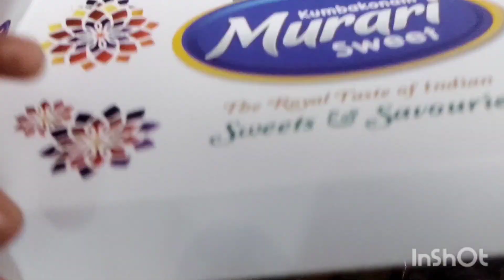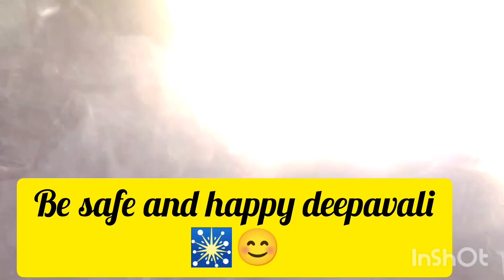🎇 தீபாவளி க்கு நாங்க வாங்குன பொருள்/Deepavali street shopping on Kumbakonam/ Happy diwali 💐